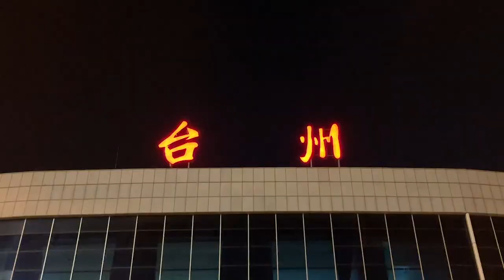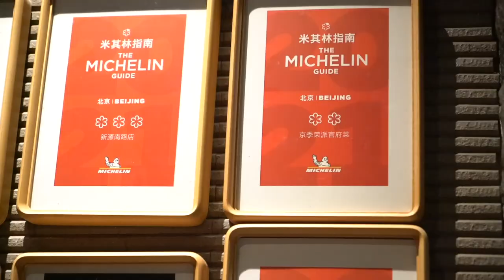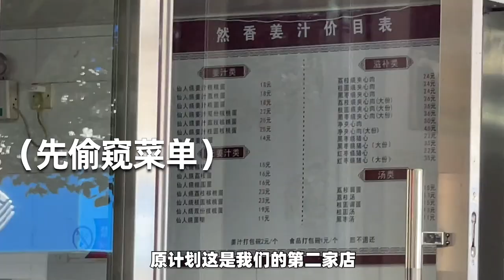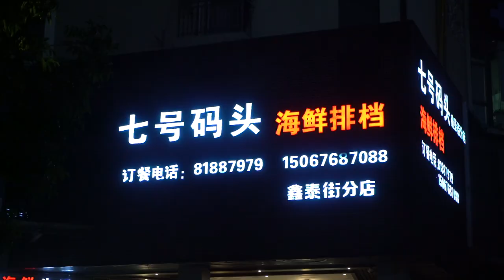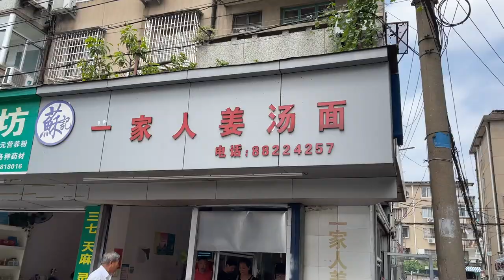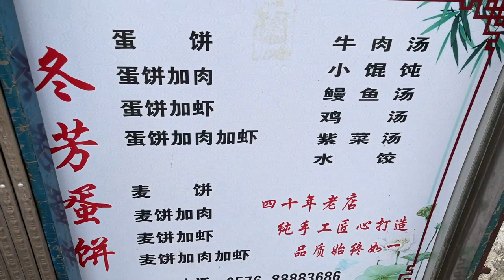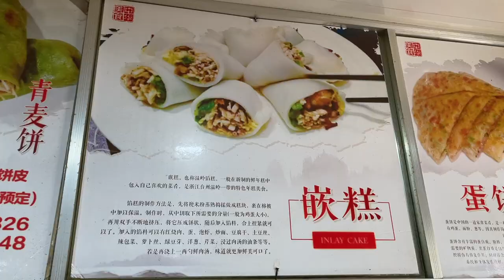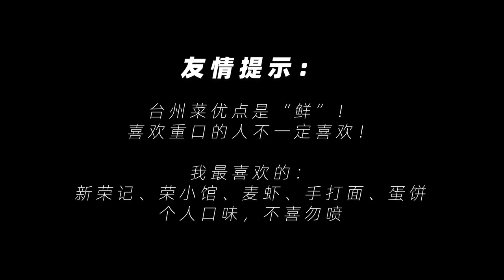台州，海鲜天堂！这么好吃居然不出名！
台州的美食，可能是全中国最低调了的吧？

海鲜天堂！让我这个四川人鲜到飞起来！

我知道台州美食，是因为新荣记，摘取了无数的米其林、黑珍珠。

这次专门选择休渔期结束后去旅游，海鲜丰富，品质新鲜。

尝试了几家海鲜大排挡，最喜欢的还是新荣记和荣小馆，甚至还专门跑了趟临海。没想到很喜欢临海这个小镇，有吃有逛，紫阳老街游客少也很幽静。

台州市区有几道小吃我觉得值得一吃：

沈胖记麦虾、冬芳蛋饼、沁宜手打面，这三家可以优先安排。

姜汤面90% 外地人吃不惯（我当时吃到怀疑人生），请勿轻易尝试！